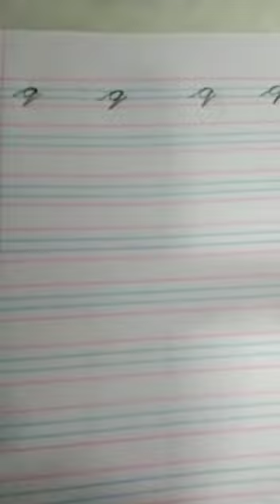UKG ENGLISH#9.12.21#